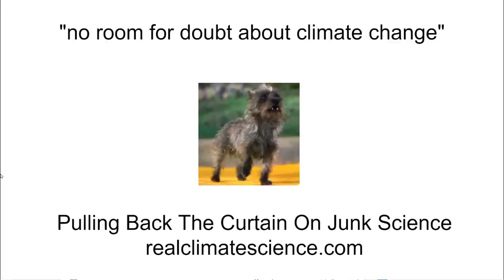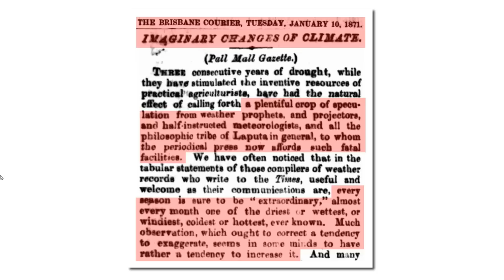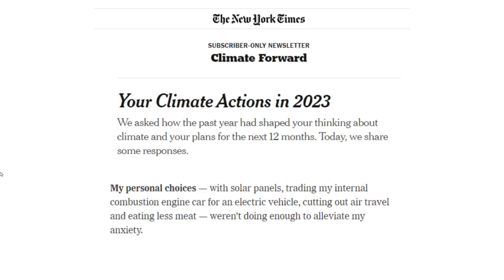"no room for doubt about climate change"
"Religion is a culture of faith; science is a culture of doubt."